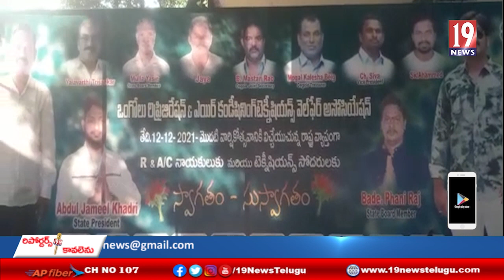ఎన్టీఆర్ కళాక్షేత్రంలో రెఫ్రిజిరేటర్, ఎయిర్ కండిషన్ టెక్నీషియన్స్ వెల్ఫేర్అసోసియేషన్ వార్షికోత్సవం